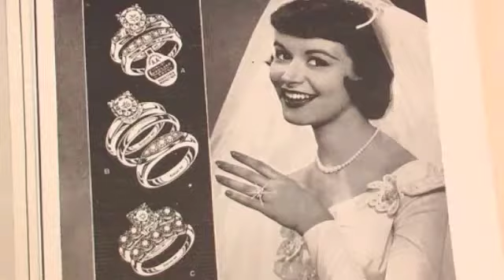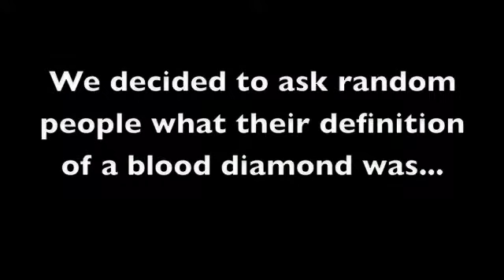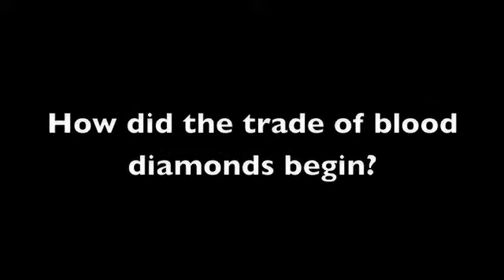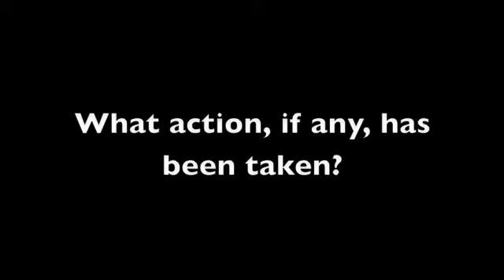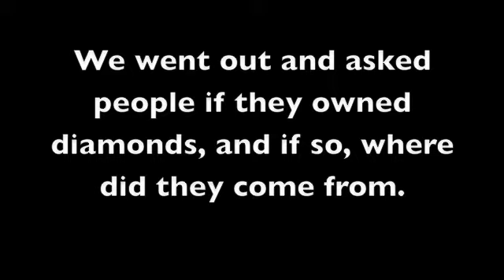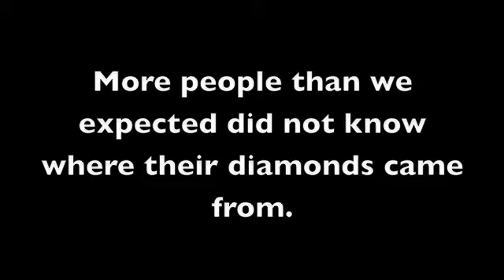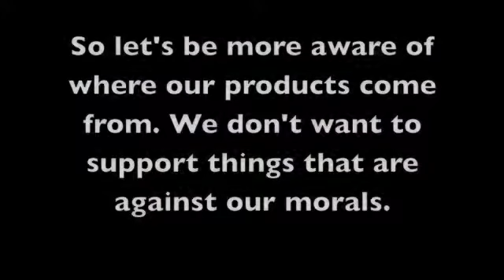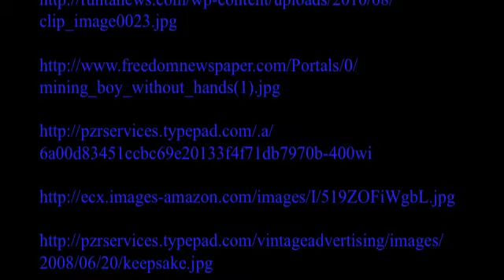History Day Blood Diamonds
Sage Fannuchi and Sydney Fishman star in and make this controversial documentary about blood diamonds and where they originate. This is a must see and very informational video. Coming to Netflix soon. Hopefully.